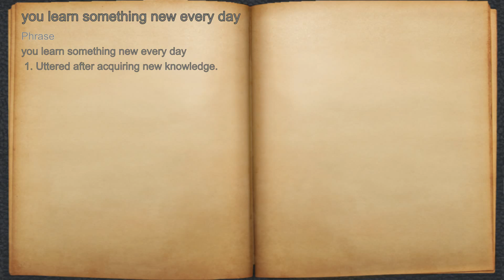What does you learn something new every day mean?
A spoken definition of you learn something new every day.

Intro Sound:
Typewriter - Tamskp